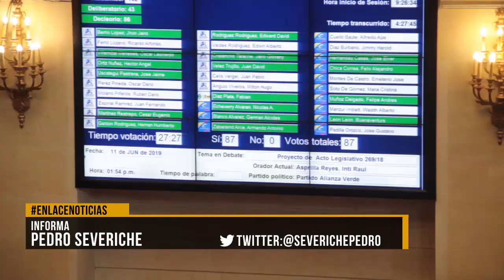Reacciones por proyecto de ley anticorrupción